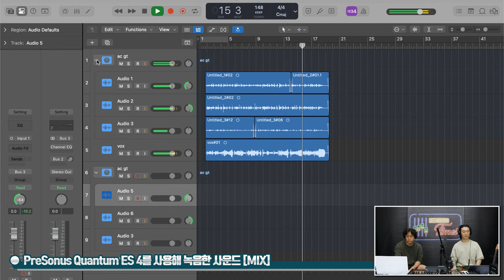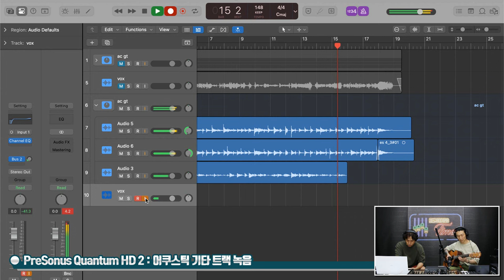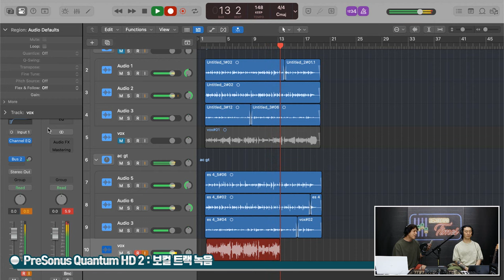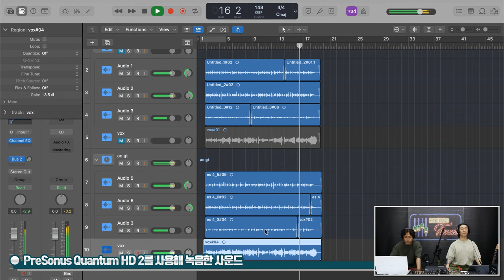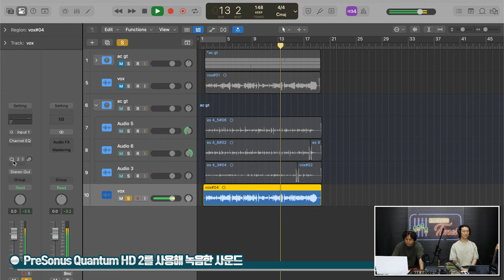[RecordingTimes 720회] PreSonus 오디오인터페이스 Quantum HD 2 2편